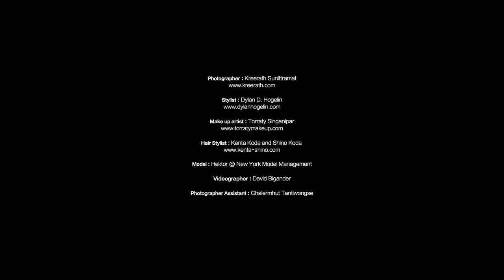Escape A film by David Bigander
A film by David Bigander
Make up artist : Torraty Singanipar torratymakeup.com
Hair Stylist : Kenta Koda and Shino Koda kenta-shino.com
Model : Hektor @ New York Model Management
Videographer : David Bigander
Photographer Assistant : Chalermhut Tantiwongse
Music Credit to Kollektiv Turmstrasse - Blau Kick